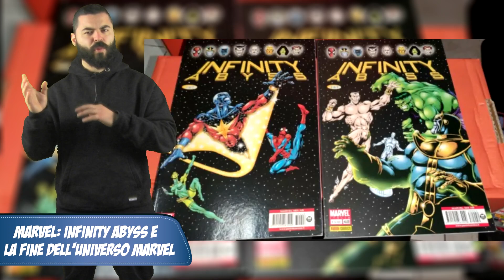ADAM WARLOCK - HIM - ORIGINI E VERSIONI - W/ @themanunderthehood - MARVEL COMICS - ITA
Ciao a tutti ragazz* e benvenuti in un nuovo video targato jDaru. In onore dell'uscita del nuovo trailer dell'ultimo film sui guardiani della galassia, ho deciso di portare (insieme al mio amico e Streamer @themanunderthehood ) un video sulle origini e versioni alternative di Him, comunemente chiamato Adam Warlock. Detto questo buona visione!

 VIDEO CONSIGLIATI